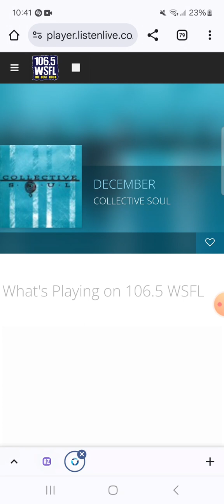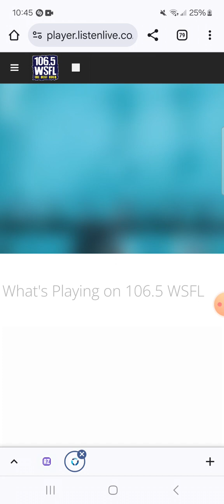106.5 WSFL Radio Commercial Break #10 (September 7, 2024)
Recorded after Collective Soul - December and before Dire Straits - Sultans Of Swing.